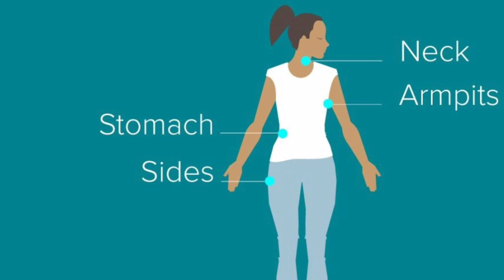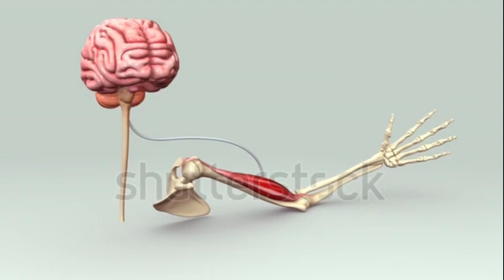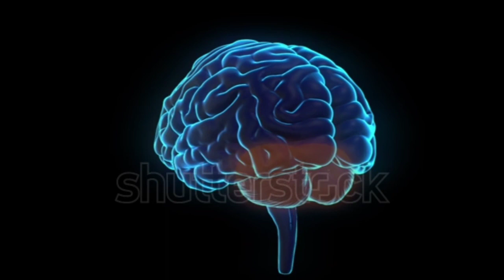എന്തുകൊണ്ടാണ് സ്വയം ഇക്കിളി പെടുത്താൻ കഴിയാത്തത്? / Malayalam / science #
Some scientists believe the cerebellum prevents us from tickling ourselves because it can distinguish expected sensations from unexpected sensations.

Credit :- Shutterstock

Clastrixpodcast.